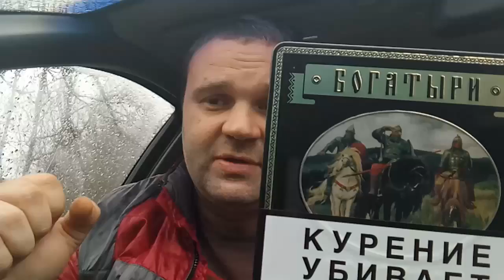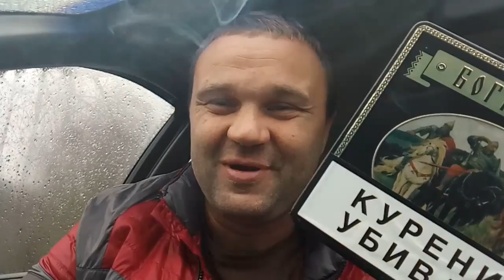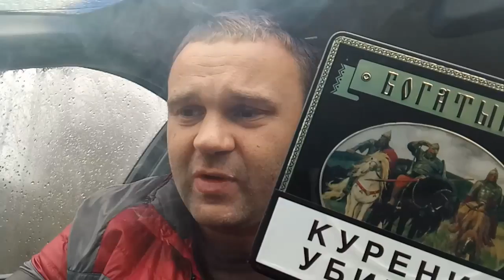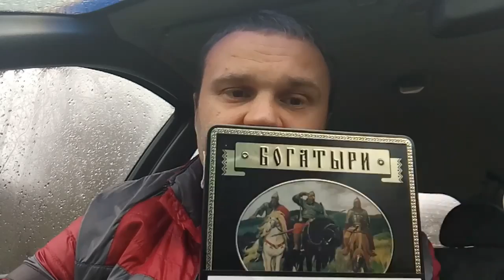Обзор папирос БОГАТЫРИ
Обычные. Лучше Беломора. Хуже Путины.